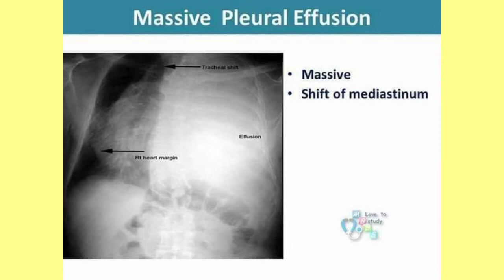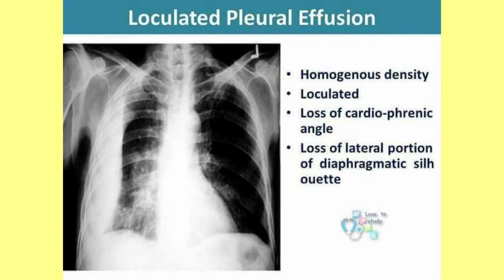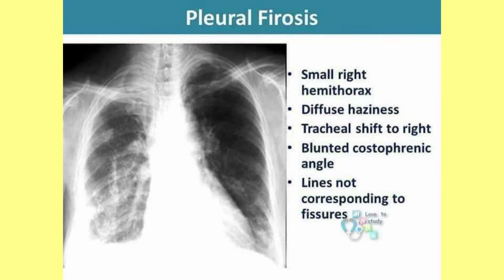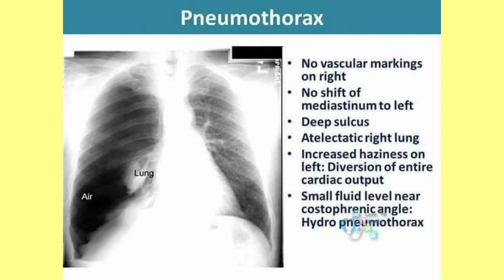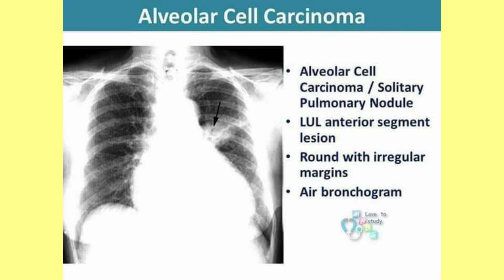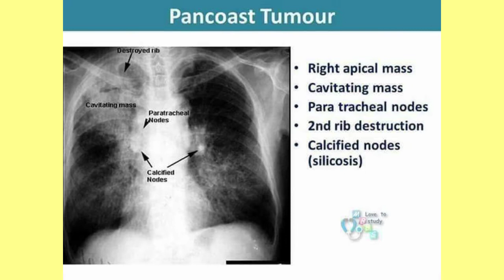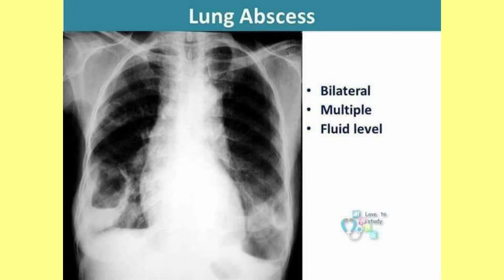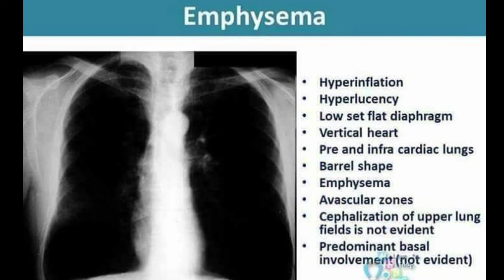Read Chest X ray | How to read a chest x ray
Chest X ray ko kasy phryn
chest x ray ko phrny ka taraqa

M Sarwar

Medical lactures of :

•Pharmacy technicians
• Dispenser
• LHV
• Clinical Accistent
• x ray technician
• Lab technician
• Opthomolgy
• Drugs name , classification and nomenclature

Historical videos :

• Muslim scientist
• Historical society
• Historical stories
• Historical building
• Historical books
• Ancient History
• Ancestors